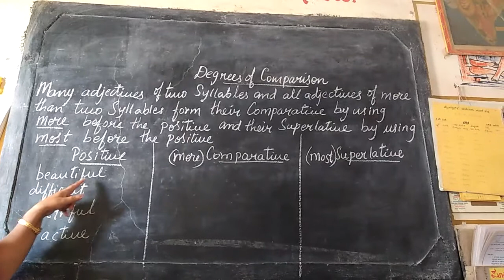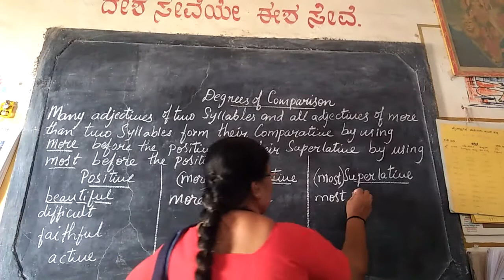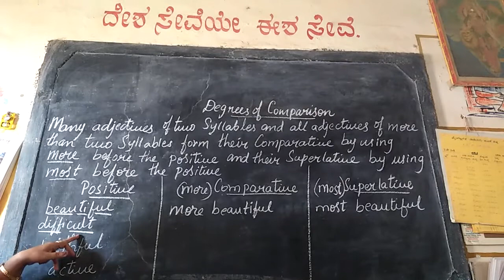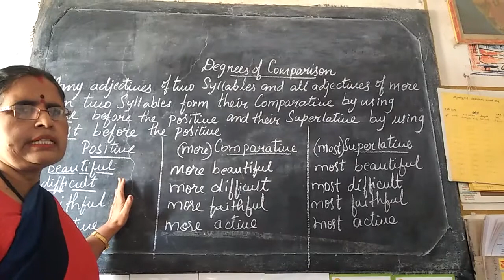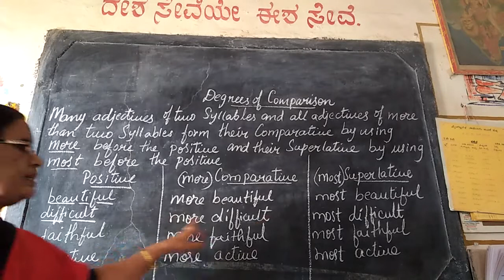DEGREES OF COMPARISON. PART 4 .SEE HOW -MORE, MOST IS ADDED . KAMALA RAMESH.